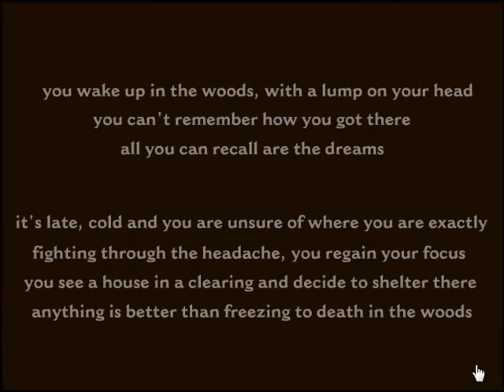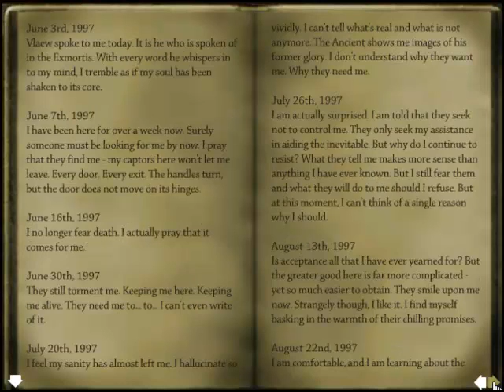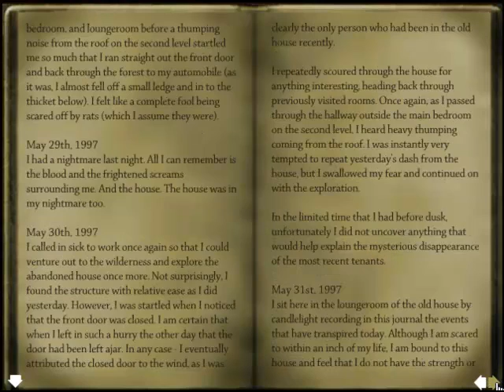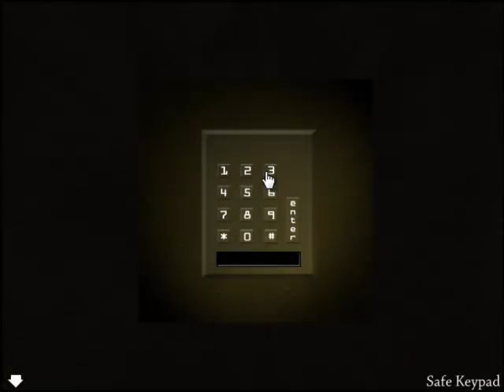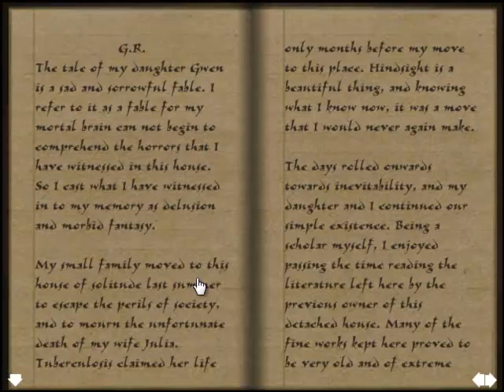Exmortis - Episode 1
Scary and stuff